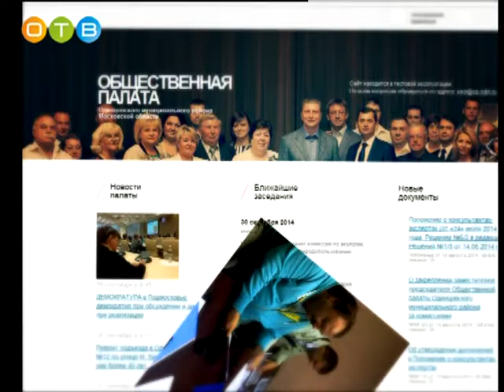Разберемся 11 01 2017